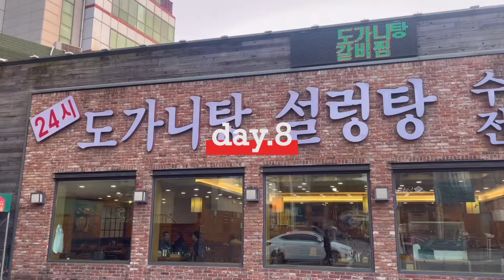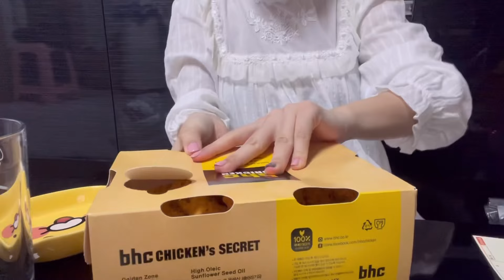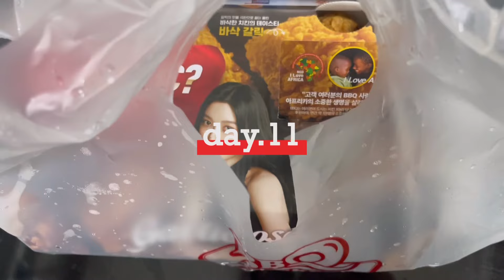먹방 ASMR | 라면 면치기만 하는 면미라 먹방브이로그 | 실비김치 비빔밥 짜파게티 실비파김치 맵부심 | 엽떡마라로제 콘마요 먹잘알 | 족발,닭발,치킨,만두,도가니탕,마라탕 먹방